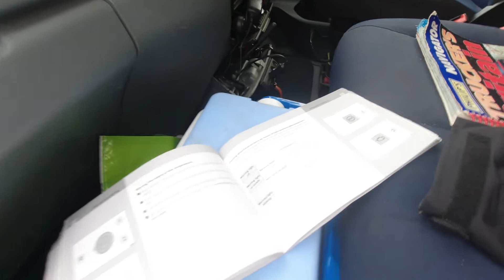Van Life Worse Case Scenario - Vlog 32/22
Van Life Worse Case Scenario - RDP Vlog 32/22

What happens when your home breaks down. Suddenly a whole world of problems open up and how do you deal with it.
Recovery, Accommodation, Garage Fees, Transport.
So many hidden things and hurdles that need to be negotiated.

Equipment Used:

Rode Video Micro compact mic
Neewer 176 LED camera video light
Manfrotto compact light tripod
Ulanzi VL49 LED video light
Polarduck Mini Tripod
RC GearPro Camera Cage
Hensych 3.5mm Mic adapter